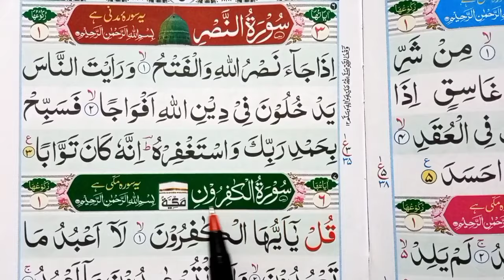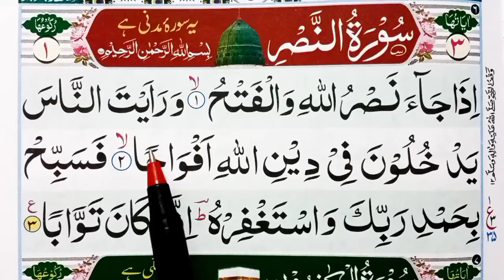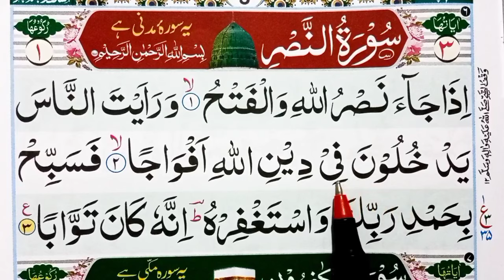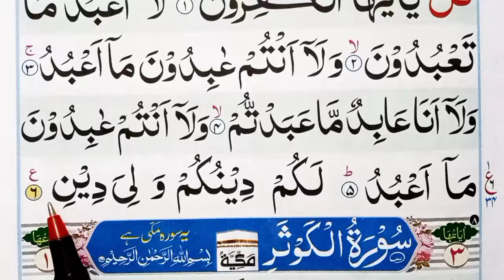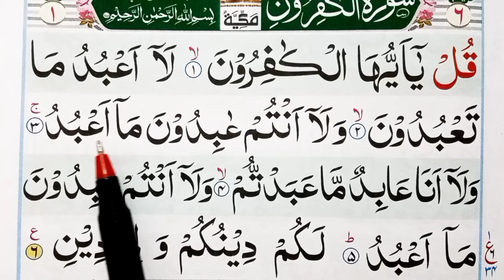Amma Parah Part 4 | Learn To Read The Quran lesson | Quran Padhna Sikhe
Amma Para Part 4  | Learn To Read The Quran | Quran Padhna Sikhe

1. Learn To Read The Quran
2. learn How To Read Quran
3. Amma para
4. Quran padhna sikhe
4. Quran Padhna kaise sikhe
5. Learn to read quran in hindi
6. Quran classes
7. How to read quran
8.Learn To Read Amma Parah